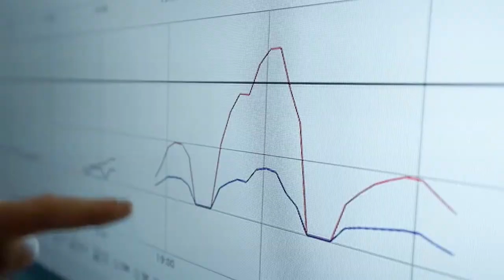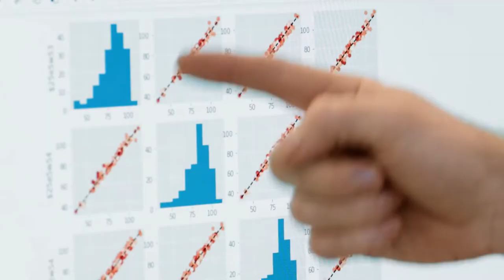Siemens Mobility Academy Trailer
Our world is progressing quickly and the technical progress is getting faster. Service has to keep up  and stay up-to-date. The Mobility Academy ensures to keep up with current developments through constant training opportunities, on-site as well as virtual: For rolling stock and infrastructure. From rail experts for rail experts
Watch the video to find out more about what the Mobility Academy has to offer.

Trainings for rail Trainings for rail systems Trainings for rail industry Trainings for rail infrastructure Siemens Mobility Academy Mobility Academy Trainings from Siemens Mobility Expert Trainings